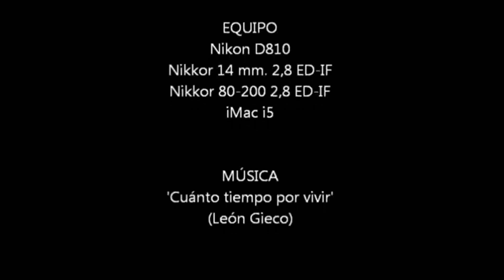LUNA 95 PARTE 2 FIESTA